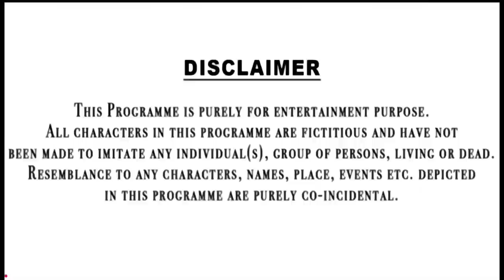फल वाले की औकात | गरीब बच्चा बना ips ऑफिसर | Waqt sabka badalta hai | गरीब बना करोड़पति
desi se panga, desi se panga pada mehanga, desi ki aukaat, waqt sabka badalta hai new video, garib majdoor bana ias officer, aukaat desi ki, देसी से पंगा, देसी से पंगा लेना पड़ा महंगा, देसी की औकात, गरीब से पंगा, देसी हूँ गवार नहीं, देसी हूँ गरीब नहीं, desi desi na bolya kar, desi hun gawar nahi, thukra ke mera pyar intekam dekhegi, desi hun garib nahi, desi on top, time changing, sabji wale ki aukaat, fal wale ki aukaat, fruit wale ki aukaat, Garib aur amir, garib amir